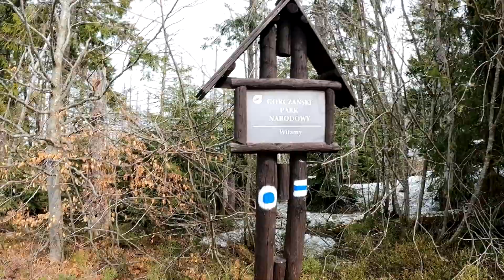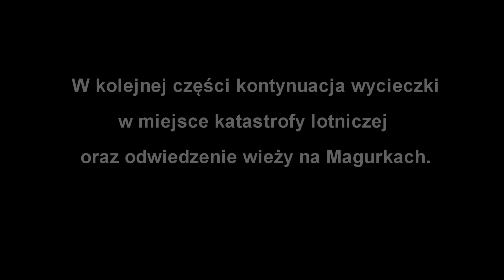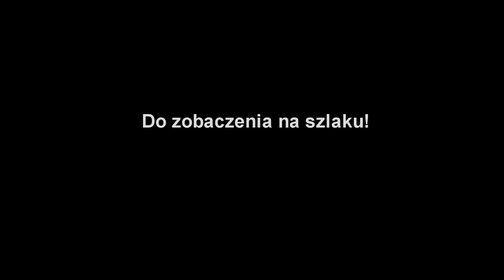Zdobycie Gorca oraz pozaszlakowy wariant na Magurki - Gorce # Zimowa Majówka # Tom And Mountains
Kontynuacja mojej jednodniowej wycieczki podczas której zdobyłem Gorc oraz Magurki. Film prezentuje odcinek od zdobycia Gorca aż po ścieżkę poza szlakową, którą skróciłem drogę o około 5 km.

Zapraszam!